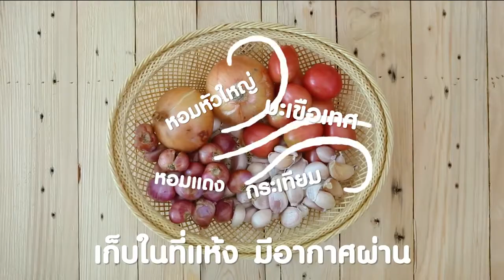วิธียืดอายุอาหาร ให้อยู่ได้นานขึ้น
เคล็ดลับการเก็บวัตถุดิบในครัวเพื่อยืดอายุให้นานขึ้น ไม่เน่าเสียเร็วมาบอกค่ะ บางอย่างก็ไม่ต้องแช่ตู้เย็น บางอย่างก็มีวิธีทำง่ายๆก่อนแช่
ยืดอายุไข่ไก่
ยืดอายุพริก
ยืดอายุหอม กระเทียม
ยืดอายุกล้วย
ยืดอายุเนื้อสัตว์
ติดตามข้อมูลดีๆได้ที่